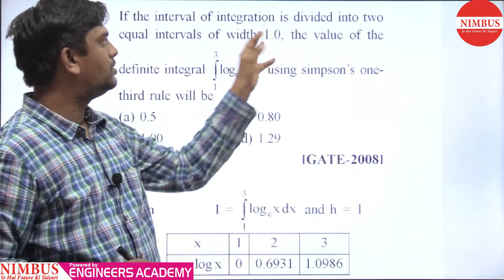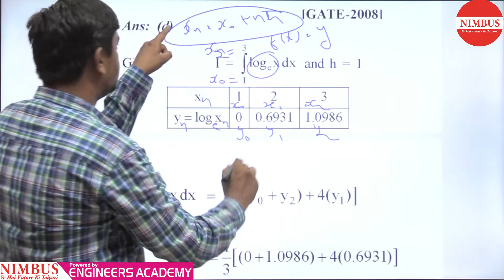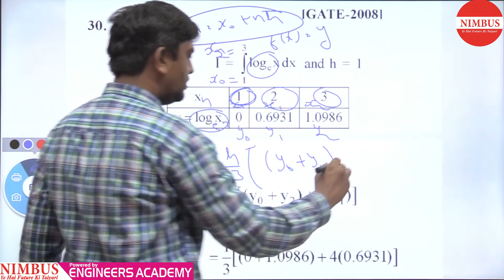Previous Year GATE Questions | Engineering Mathematics | Numerical Methods | Qns- 30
In this video, Mr. Kuldeep Dhoot has Solved Previous year GATE Question of Engineering Mathematics ( Numerical Methods ).